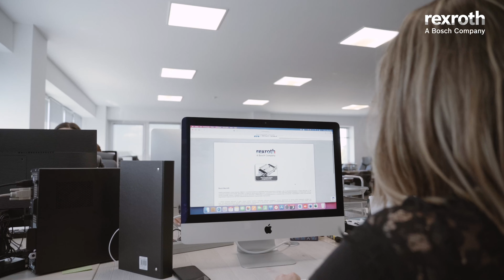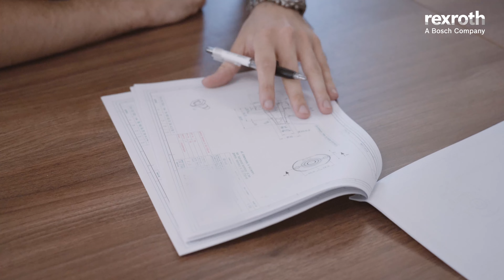Bosch Rexroth - Famex Tools Image Film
image film, image video, corporate film, céges bemutató, cégvideó, imázs film, cégbemutató, üzleti film, üzleti videó